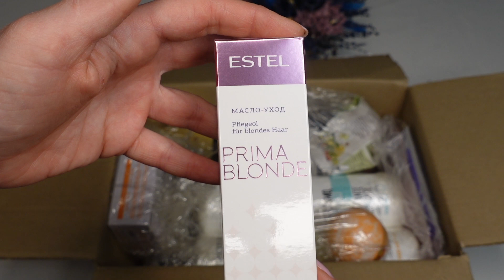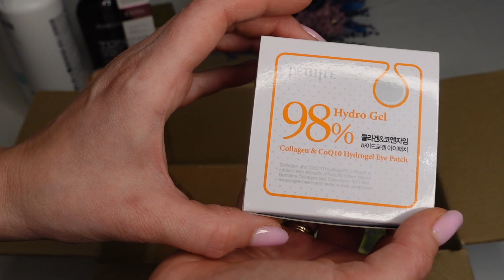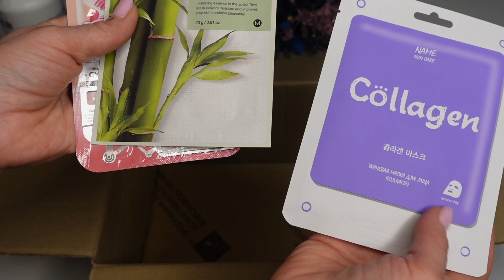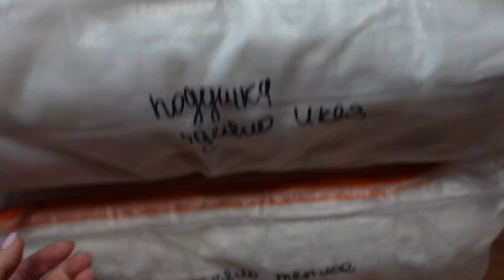Организация и хранение в шкафу👕👖👔. Супер классный заказ уходовой косметики. 💅🏻 Вкусный ужин.🍽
Всем огромный привет! Меня зовут Юля! Я рада приветствовать Вас на моем канале!

PETITFEE
ГИДРОЛЕВЫЕ ПАТЧИ ДЛЯ КОЖИ ВОКРУГ ГЛАЗ КОЛЛАГЕНОМ И КОЭНЗИМОМ Q10ТКАНЕВАЯ МАСКА JOYFUL TIME ESSENCE MASK BAMBOO
ELIZAVECCA
УВЛАЖНЯЮЩАЯ ТКАНЕВАЯ МАСКА ДЛЯ ЛИЦА С ГИАЛУРОНОВОЙ КИСЛОТОЙ
NAME SKIN CARE
ТКАНЕВАЯ МАСКА ДЛЯ ЛИЦА КОЛЛАГЕН
SELECTIVE PROFESSIONAL
БАЛЬЗАМ УВЛАЖНЯЮЩИЙ ДЛЯ СУХИХ И НОРМАЛЬНЫХ ВОЛОС "BIANCO PER CAPELLI"
SELECTIVE PROFESSIONAL
ШАМПУНЬ КЕРАТИНОВЫЙ "SHAMPOO KERATIN RIGENERANTE"
PETITFEE
ГИДРОЛЕВЫЕ ПАТЧИ ДЛЯ КОЖИ ВОК
IMAGES
ОТШЕЛУШИВАЮЩИЙ ГЕЛЬ- СКАТКА С ОМОЛАЖИВАЮЩИМ ЭФФЕКТОМ НА ОСНОВЕ МУЦИНА УЛИТКИ
КАФЕ КРАСОТЫ
БОМБОЧКИ ГЕЙЗЕРЫ "ЦИТРУСОВЫЙ СОРБЕТ"
КАФЕ КРАСОТЫ
БОМБОЧКА-ГЕЙЗЕР "ФРУКТОВЫЙ СОРБЕТ"
KUMANO
ТОНИЗИРУЮЩИЙ ШАМПУНЬ C МЕНТОЛОМ 2 В 1